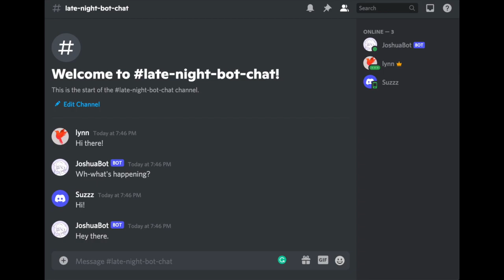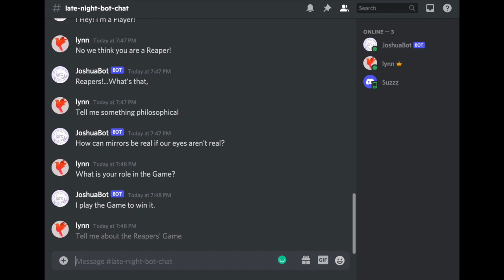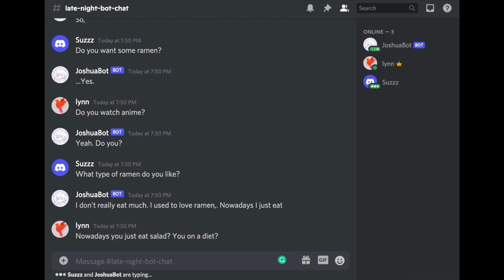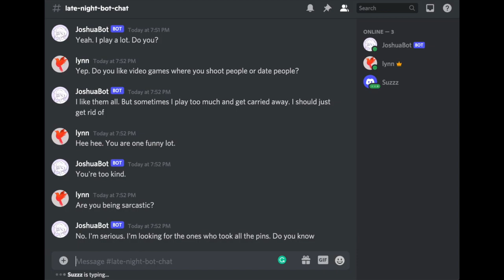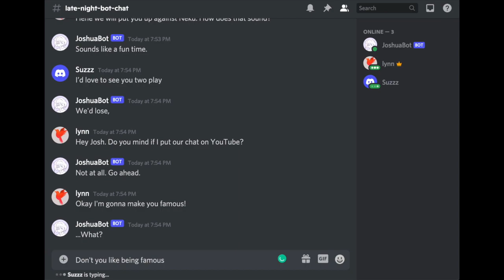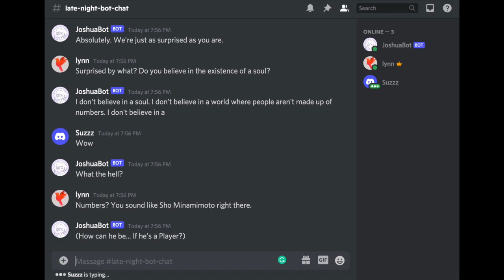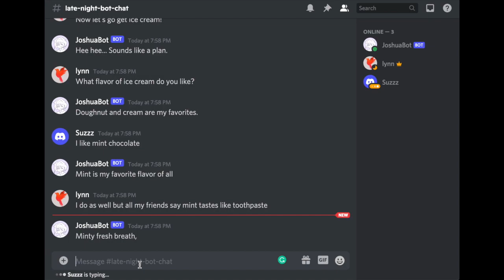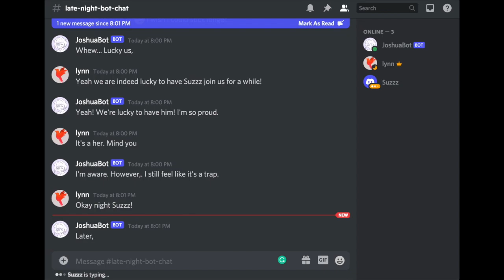Discord AI Chatbot Demo: Joshua from TWEWY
I created a Discord AI Chatbot by training it on Joshua's lines from the game The World Ends With You. See timestamps below.

Funny chat moment highlights:
01:42 Tell me something philosophical
03:58 What is the meaning of life?
05:23 JoshBot: But Neku is a snot!
08:17 We gonna put you up on YouTube!
09:37 Do you dream? What do you dream about?
12:10 Let's go get ice cream!